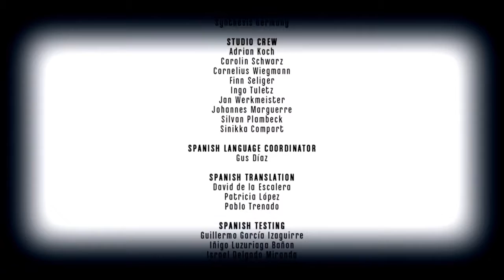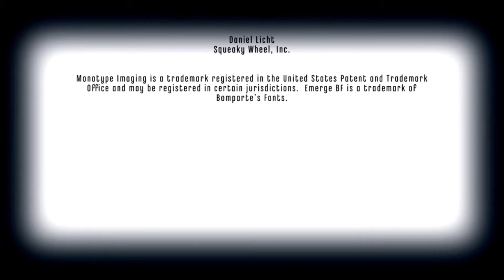No after credits cut scene No New Game+ [WTF?]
Unless i go into the *continue* & check there (which i should've done before making an assumption that there is no New Game+) & see if there is a new game+ option. If not then yes this game was ok & Not being able to carry over your upgrades into a higher difficulty really hurts the game for completionists. I'll play the DLC but probably won't upload it. As for the sequel coming out this November, i'll most definitely wait for a sale or price drop whichever comes first.